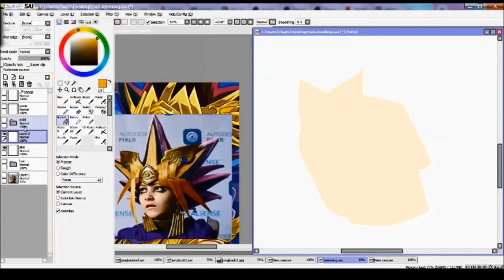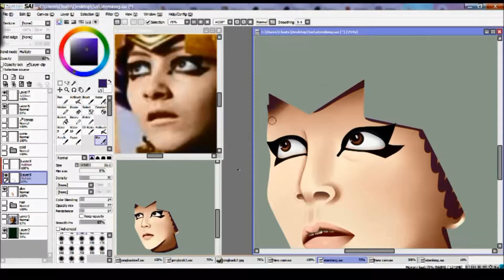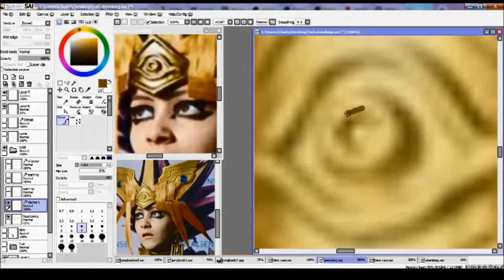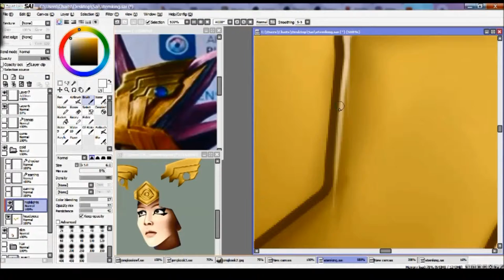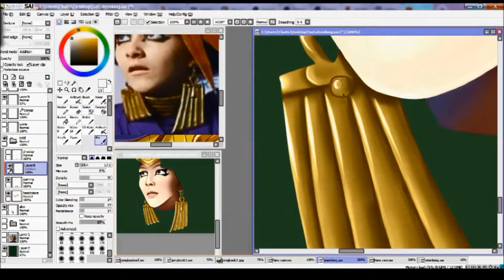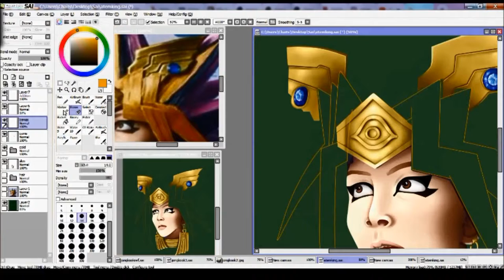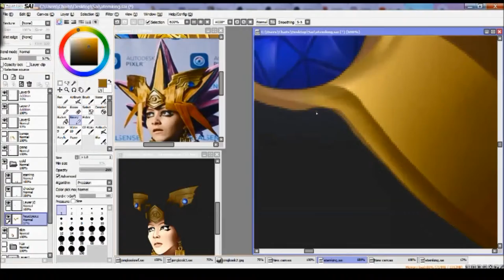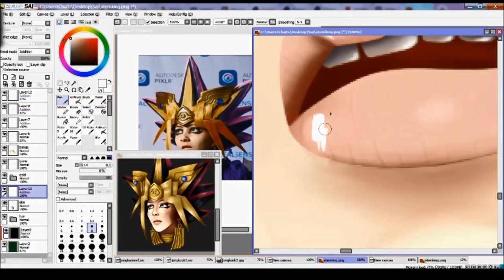[Speed Paint] Yami no Cosplay {Paint Tool Sai}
Alternative title is "Kandi forgets how to draw noses and spends hours trying to actually draw a nose"

Some of y'all might know this amazing human being. Some of ya might not. I'll give you their dets.

Used:
Paint Tool Sai
LiveStream
Windows Movie Maker
INTUOS Draw small
Time:
8 hours 33 minutes

1960s Summer Vacation 3 - Magnus Ringblom
Trouble In Paradise - Andreas Ericson
Medieval Myths 7 - Andreas Ericson
Runaway - Andreas Ericson
Desert Mist - Stefan Netsman
Arabian Nights - Sight of Wonders
Egypt Calling - Sight of Wonders
Egyptology - Sight of Wonders
Approaching the Middle East - Sight of Wonders
Last Call to Jordan - Sight of Wonders
Arabic Nights - Håkan Eriksson
Nightflies - Andreas Ericson